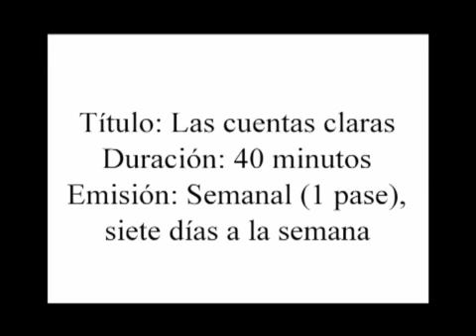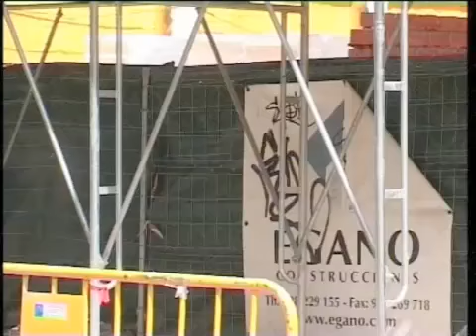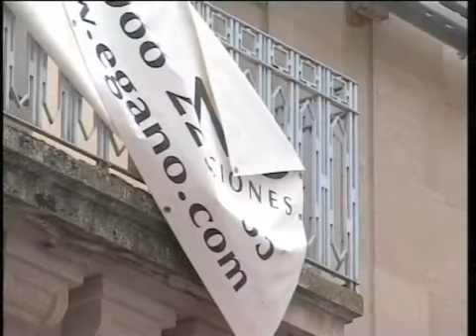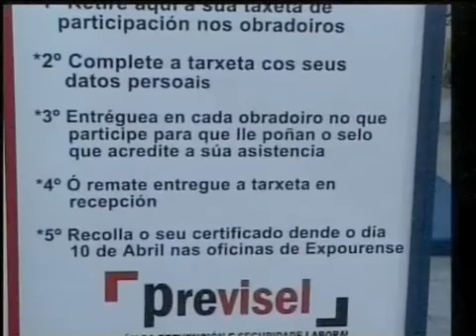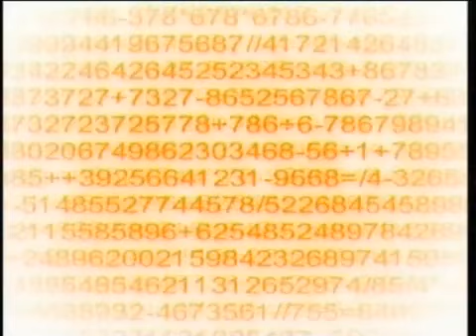LAS CUENTAS CLARAS